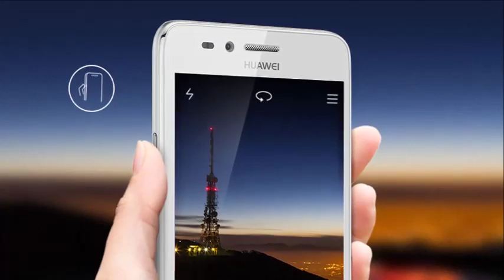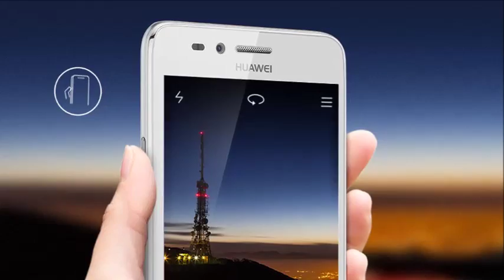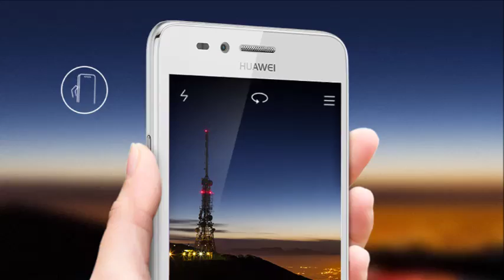HUAWEI Y3 II places the immersive experience of a concert in your own pocket.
HUAWEI Y3II live proud out loud
Color Your Life
Hua-wei Y3 II lights up when you get a call, communicating alerts and notifications in vibrant color. Immerse yourself in bright hues that dance to the rhythm of your ringtone. Let your phone send a rainbow into your world.
Music to Your Ears
Music is the irresistible drive of the night. Delivering an awesome acoustic performance, Hua-wei Y3II places the immersive experience of a concert in your own pocket.
The Easy Key to a Smarter Experience
The Easy Key function offers an easy, intuitive way to operate the device. Simply pre-set the button function, and let the Easy Key to perform it. So if you set the action to camera, a single press will take a quick snapshot. Create multiple function shortcuts by using the double press and press-and-hold gestures to make the device easily accessible by touch alone.
More Choice in Colors
Never settle for the simplicity of black and white. Live in a world of vibrant color. Rose Pink, Sky Blue, Arctic White, Obsidian Black, and Sand Gold are the five colors that will inspire love at first sight.